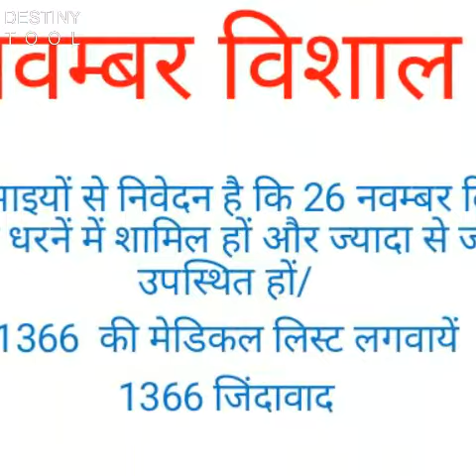Chalo Lucknow pac 1366 26 November morning